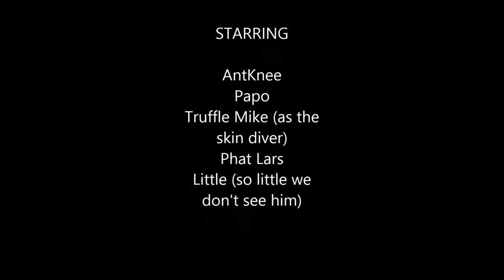The Chase--Key West, Florida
Enjoying the two day mini lobster season. 2014